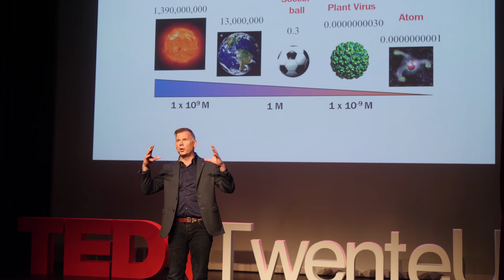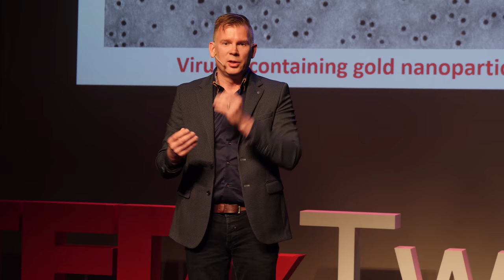Friendly viruses | Jeroen Cornelissen | TEDxTwenteU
Friendly Viruses, do these exist? Or can we make them at least make a bit more friendly? These and other questions will be answered in the TED talk of Jeroen Cornelissen. In his scientific work he is inspired by sophisticated nanostructures from Biology, such as viruses, that find application in daily life.
Jeroen is a professor in Chemistry at the University of Twente and is inspired by structures from Biology. This talk was given at a TEDx event using the TED conference format but independently organized by a local community.